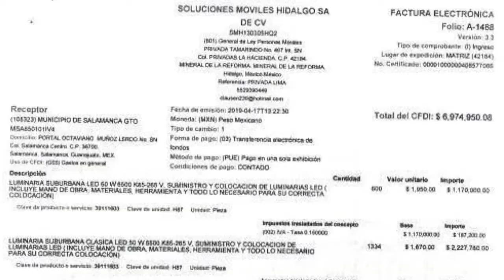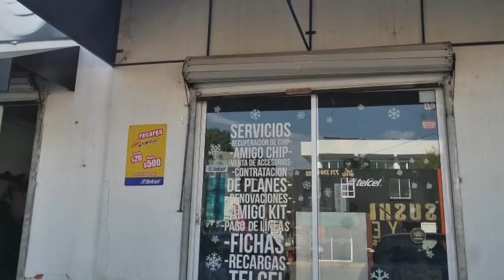Por dedazo, alcaldesa de Salamanca compra 36 mdp en luminarias a empresa de celulares